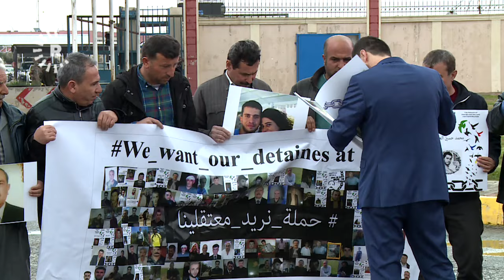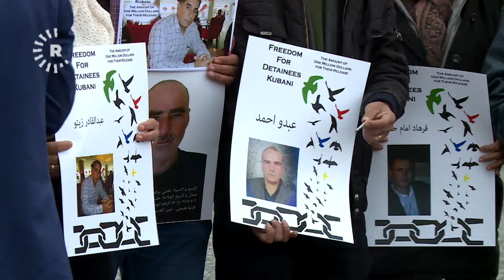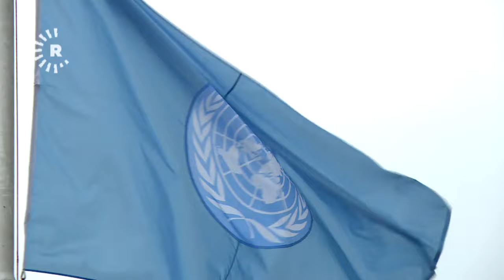Li Sûriye û Rojavayê Kurdistanê zêdeyî 150 hezar kesî hîn jî wenda ne